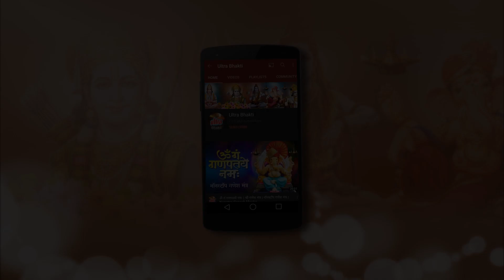Om Namah Shivay EP60-ब्रम्हदेव ब्रम्हलोक से गायब क्यों हुए-सारे देवता तारकासुर से भयभीत-ॐनमःशिवाय 60